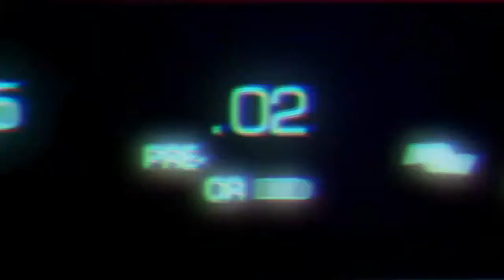Bulletstorm - Whip, Kick, BOOM! Trailer